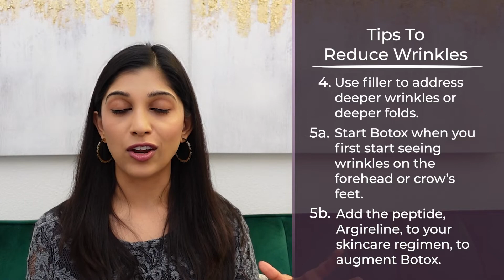How to Erase and Prevent Wrinkles: Top 5 Tips from a Dermatologist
Let's talk about how to erase those wrinkles without wasting money! I am a cosmetic dermatologist, and I literally erase people’s wrinkles for a living.

I am going to give you my top 5 tips for wrinkles including skincare and treatments.

Product Recommendations:
SkinMedica TNS Recovery Serum Alastin Restorative Skin Complex The Ordinary Buffet + Copper Peptides

0:00 Introduction
0:38 Aging is a privilege!
1:47 Tip #1
2:33 Tip #2
3:09 Product recommendations
4:22 Layering products
4:44 Tip #3
5:55 Tip #4
6:22 3 types of fillers
7:22 Threadlifts
7:42 Tip
9:35 Tip 5b (related to 5a)
11:00 Product recommendations

This video is not intended to diagnose, treat or provide medical advice. Please consult with a physician or a dermatologist regarding any medical or health related diagnosis and treatment options. This information from my channel should not be substituted for medical treatment/advice from a health care professional.